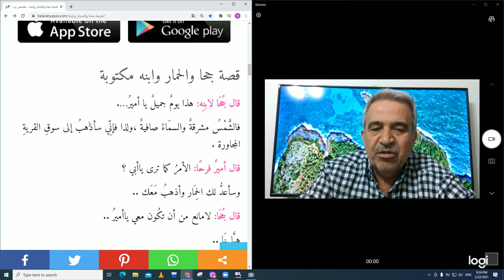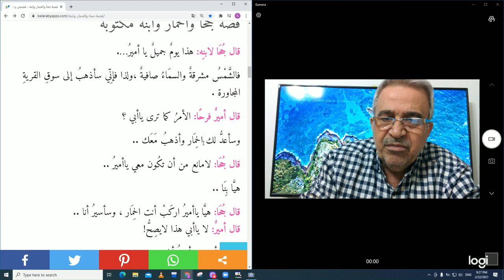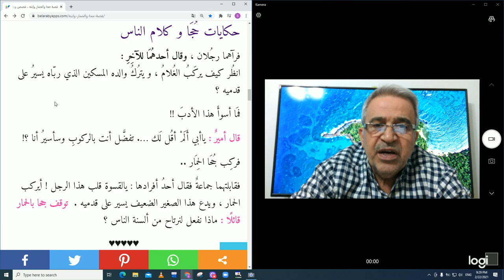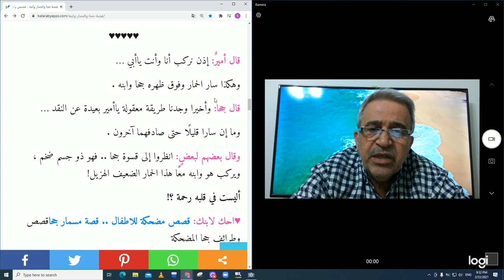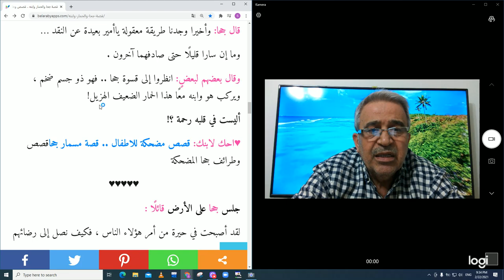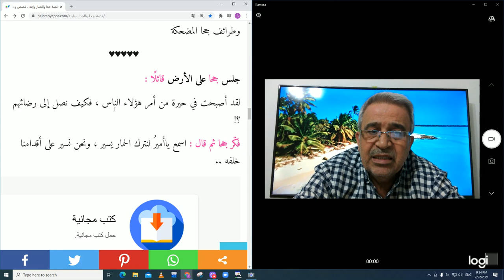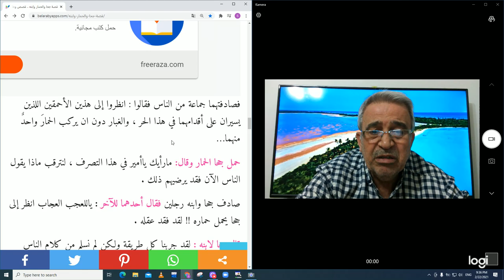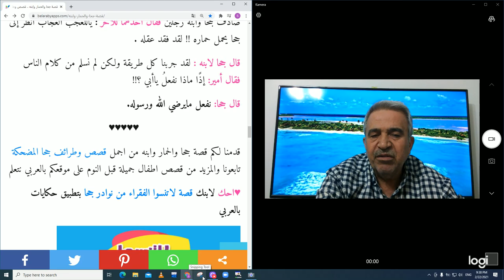Fıkralarla Arapça - Nasreddin Hoca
Nasreddin Hoca, Oğlu ve Eşeği